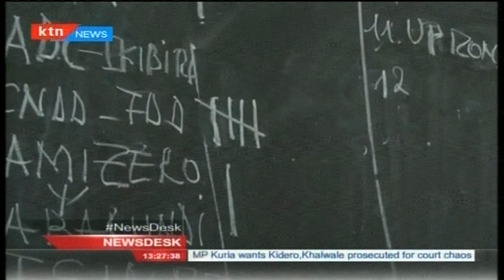Talks between government and opposition stall ahead of presidential election in Burundi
To Burundi now where talks between the government and the opposition have stalled ahead of the controversial presidential election tomorrow. Ugandan mediators say the talks will resume after the polls but it remains unclear what steps the opposition will take. Three key opposition figures including two former presidents have declared they will boycott tomorrow’s polls.